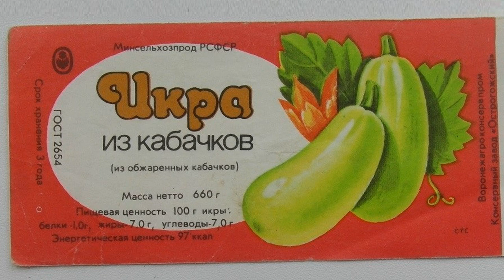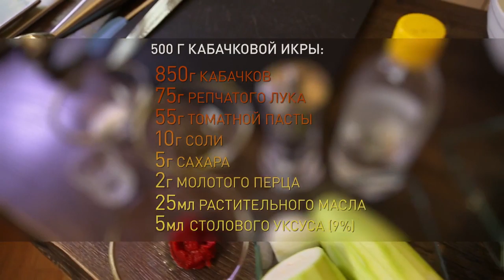Кабачковая икра по ГОСТу и по вкусу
Удивительное дело! Как из, казалось бы, одного из самых безвкусных продуктов получилось популярнейшее и очень яркое блюло. Кабачковая икра – вот о чем пойдет разговор.

Сам по себе кабачок является прекрасным наполнителем для блюд. Собственным вкусом почти не обладает. Но зато прекрасно сочетается почти со всем – мясом, овощами, маслом, крупами. Хорош в супах и салатах, в горячем и даже в кексах.

Кабачок появляется в европейской кухне вместе с кораблями Колумба в конце XV – начале XVI веков. Поначалу к нему отнеслись достаточно настороженно. Выращивали его только лишь в ботанических садах. Или лишь в XVIII века он начинается использоваться для еды – сначала в итальянской кухне, - где готовят молодые еще не совсем созревшие плоды.

Икра из кабачков во времена Советского Союза была одним из любимых видов овощных консервов. Действительно – дешевая, простая, вкусная, продающаяся практически в любом магазине – что еще можно было придумать для ее популярности. Конечно, делали ее и дома. Но многие современники отмечают, что именно вкус фабричной, магазинной икры нравился им отчего-то больше.

Специально для поклонников это пищевой ностальгии Ольга Сюткина рассказывает о тех годах и готовит кабачковую икру по ГОСТу.